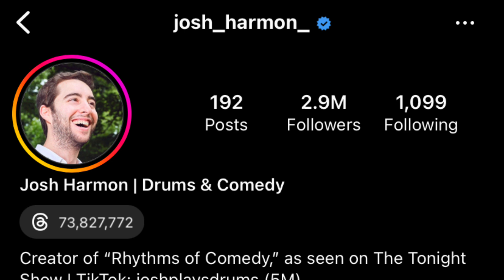NEW Mysterious Monsters Teased + New Island??? (My Singing Monsters)